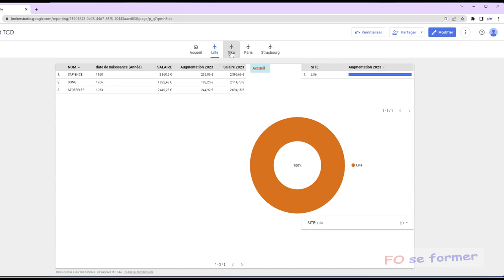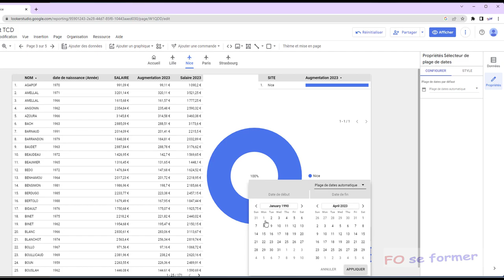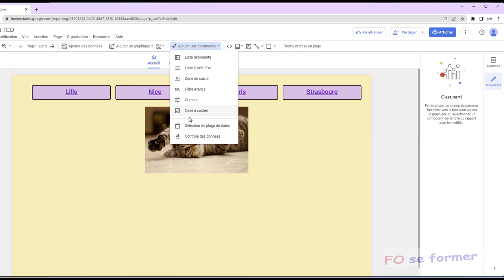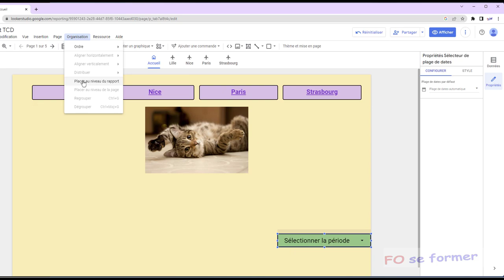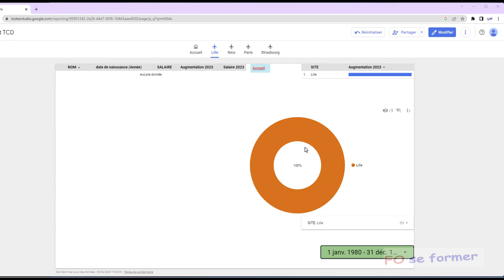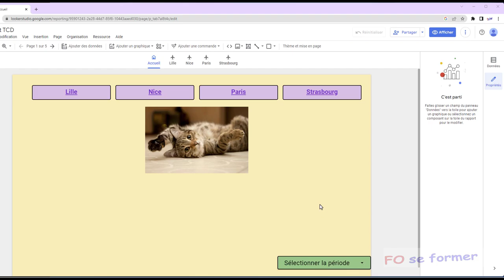Looker Studio : Commande placer au niveau du rapport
Dans Looker Studio, ex Data Studio, on peut vouloir contrôler les graphiques qui sont dans plusieurs feuilles de rapport.
On peut évidement mettre par exemple une commande sur chaque feuille mais c'est lourd.
Nous allons mettre une commande sur la page d'accueil de notre rapport par exemple et nous allons demander que ce soit une commande au niveau du rapport afin qu'il soit sur chaque feuille du rapport et contrôle toutes les feuilles.

00:00 Introduction
01:00 Ajout d'un sélecteur de dates sur une page
02:20 Ajout d'un sélecteur de dates sur la page d'Accueil
03:01 Ajouter le sélecteur au niveau du rapport